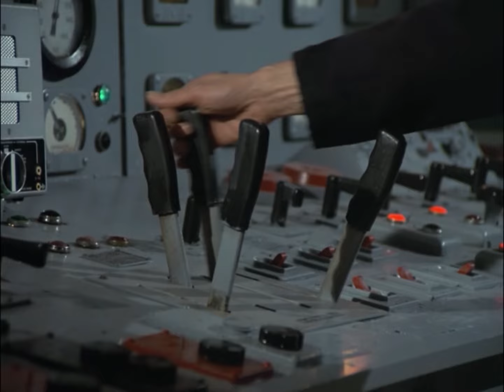Wonder Woman help is invaluable Brainwashed part 2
This is for entertainment only I don’t own the right of there’s episodes